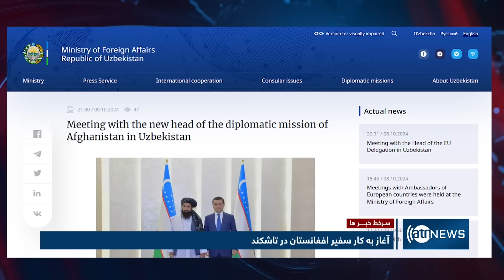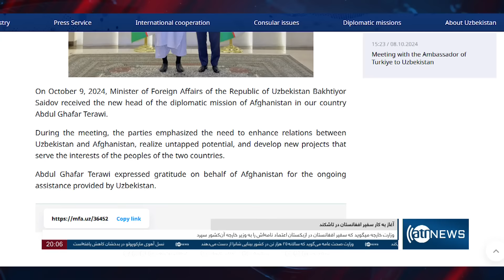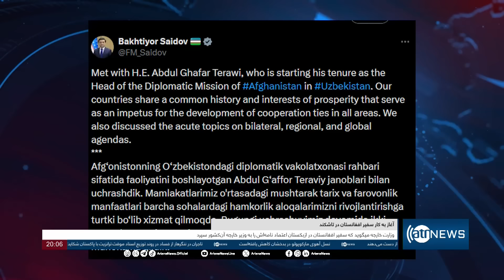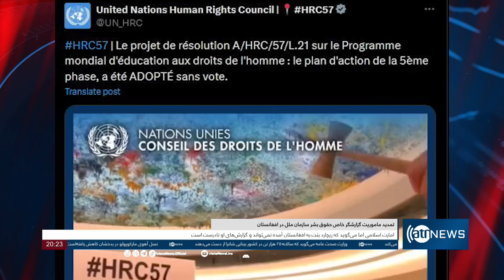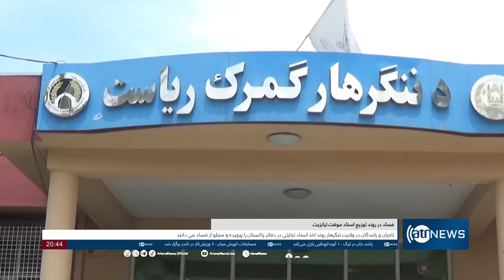Ariana News 8pm News: 10 October 2024 | آریانا نیوز: خبرهای دری ۱۹ میزان ۱۴۰۳